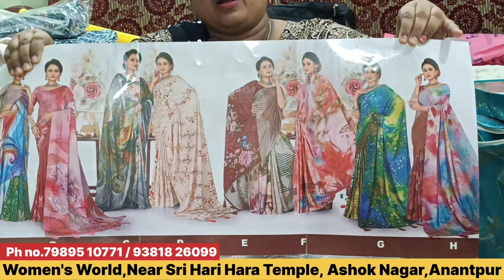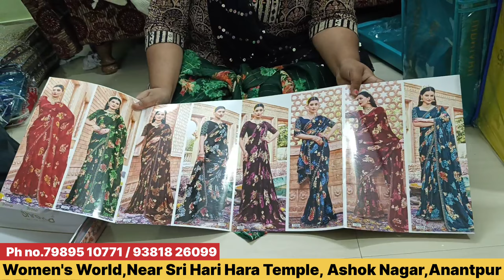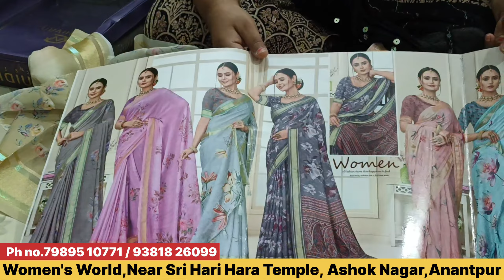Women World in Anantapur Own shop అందుకే తక్కువలో అన్ని ఇస్తున్నారు !! 5 sarees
muslim party wear dress for women